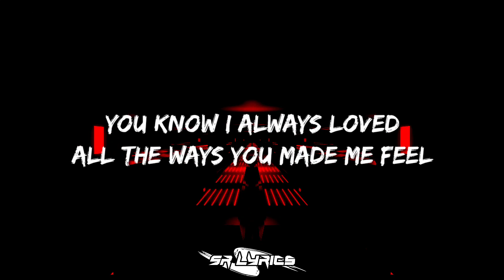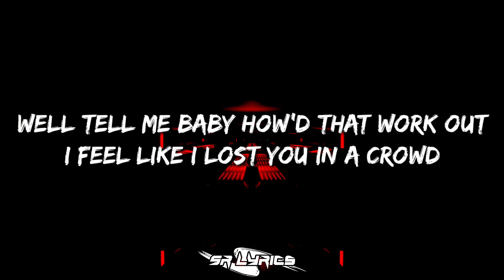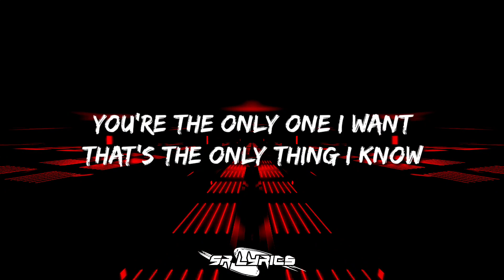NEFFEX - Home (Lyrics)